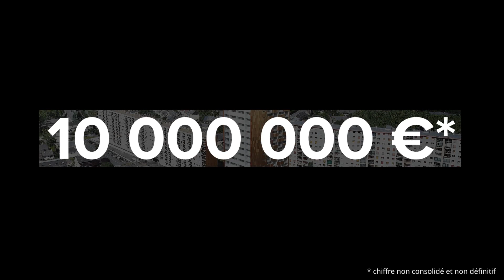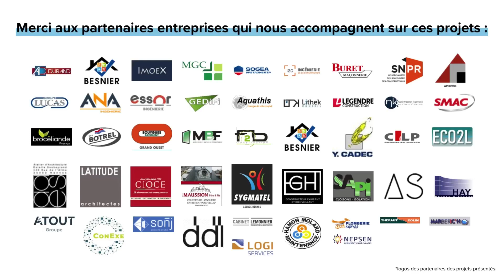Rétrospective 2023 : travaux de réhabilitation et de gros entretien - Aiguillon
Cette année encore, Aiguillon Construction a mené des travaux de réhabilitation et de gros entretien de ses résidences pour entretenir son patrimoine et apporter du confort aux habitants. En 2023, c'est un montant de 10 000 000 € qui a été investi sur 73 résidences, totalisant 1 758 logements. Retour en images sur quelques projets réalisés en 2023 !

Crédit photos : Guillaume AYER - Aiguillon